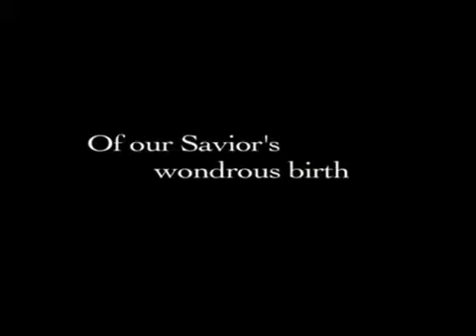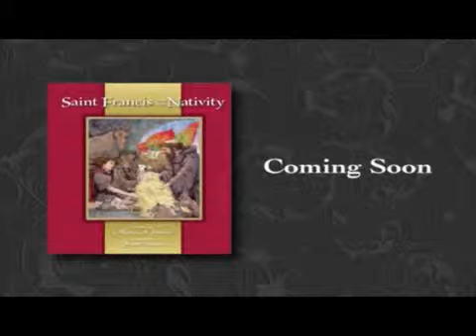Saint Francis and the Nativity trailer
Author: Myrna Strasser

Title:
Saint Francis and the Nativity

Description:
Saint Francis and the Nativity is an engaging story that weaves together the history of the first nativity with the fictional story of a young shepherd boy, who helps Saint Francis of Assisi find a way to visually display the true meaning of Christmas. There are suggested family activities in the back of the book.